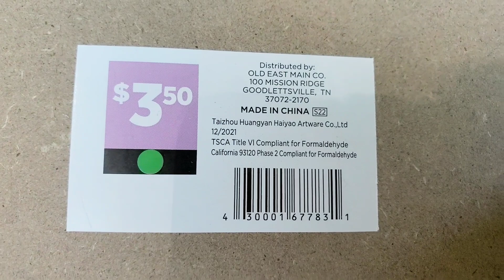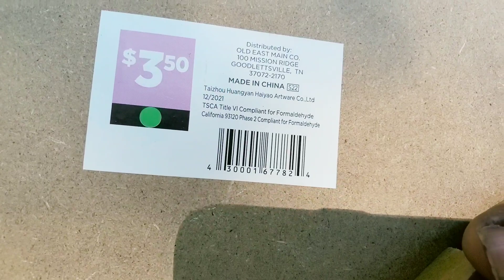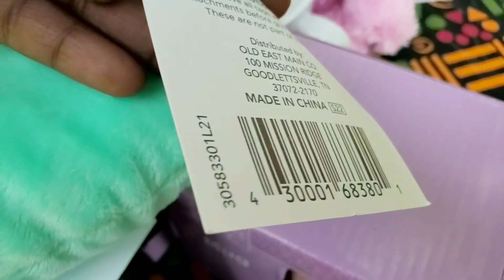Dollar General Mother's Day Visuals & UPCs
Shalom Family